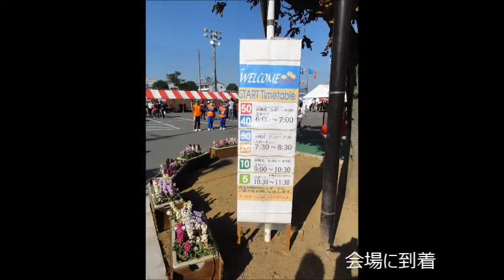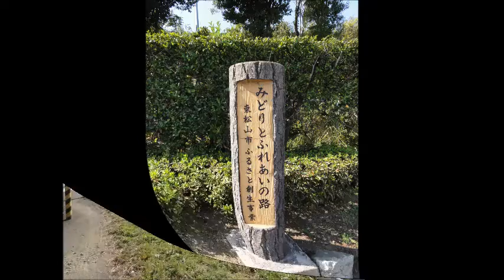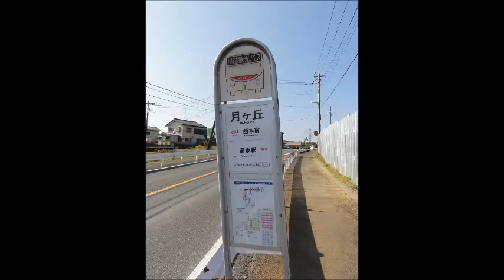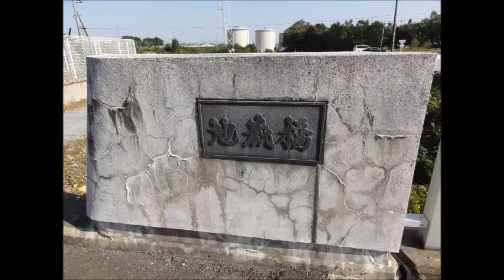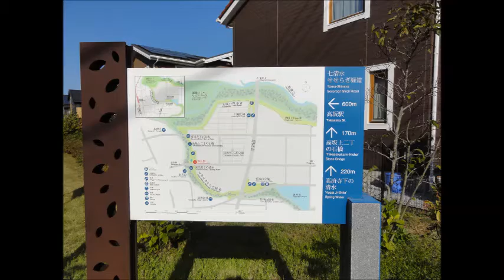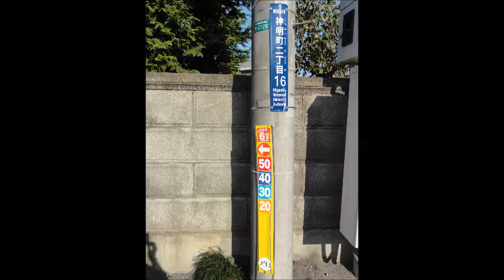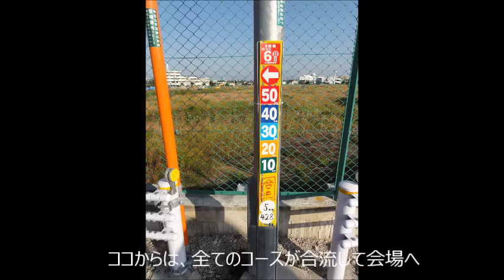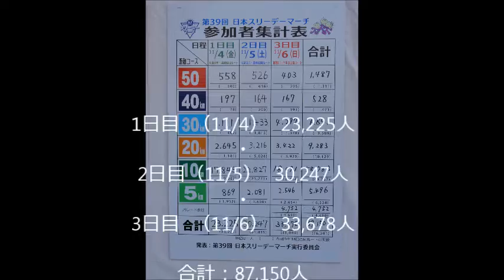2016年度 第39回 日本ｽﾘｰﾃﾞｰﾏｰﾁ（3日目） ﾌﾘｰｳｫｰｷﾝｸﾞから20ｋｍコースに合流 （画像総集編）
20161106　第39回　日本ｽﾘｰﾃﾞｰﾏｰﾁ（3日目） ﾌﾘｰｳｫｰｷﾝｸﾞから20ｋｍコースに合流　（画像総集編）
・20161106　第39回　日本ｽﾘｰﾃﾞｰﾏｰﾁ（3日目） ﾌﾘｰｳｫｰｷﾝｸﾞから20ｋｍコースに合流　（画像）
・・日本ｽﾘｰﾃﾞｰﾏｰﾁ（3日目）は、ﾌﾘｰｳｫｰｷﾝｸﾞから20ｋｍコースに合流して、会場まで歩きました
・東松山駅到着時、パレードに合流（地元自治体）し会場まで
・会場では、Tomo_yoさんのお出迎え
・完歩式典を見て終了
・am9:42～16：01　（会場にて散策含む）
・万歩計記録：27795歩